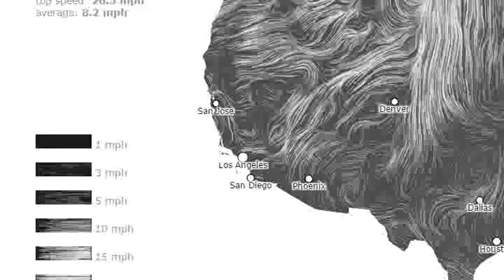Radiation Update Radcon 5! 100 Stations Go Offline During Report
More than half the Radiation monitoring stations got knocked off during the report. I was able to catch a few before the shutdown.  Some high readings today some higher than they ever been.  Rising in Wisconsin cheese area great. Lets drink a milkshake.